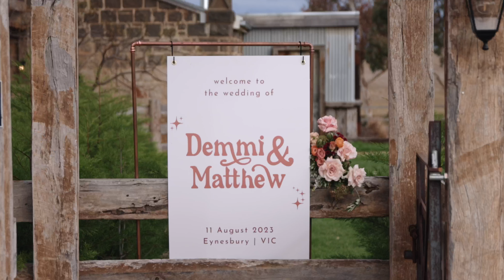Demmi + Matthew | Sneak Peek